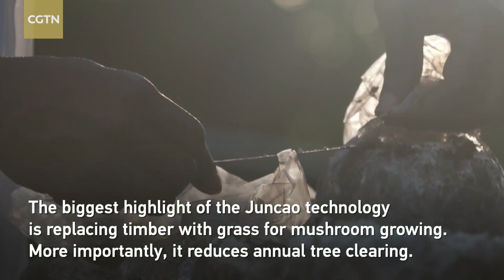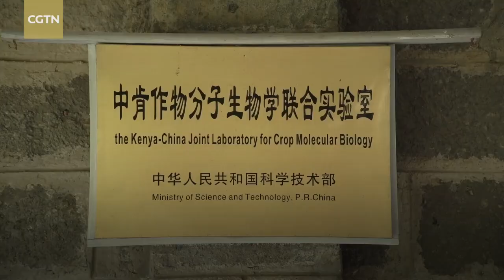【 ရုပ်သံသတင်း 】 “အေးအတူပူအမျှ” စိတ်ဓာတ်နှင့် ပင်လယ်ဖြတ်ကျော်ခရီး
၂၀၁၅ ခုနှစ် တရုတ်-အာဖရိက ပူးပေါင်းဆောင်ရွက်မှုဖိုရမ် ဂျိုဟန္နက်စဗတ် ထိပ်သီးအစည်းအဝေးမှာ သမ္မတရှီကျင့်ဖျင်က တရုတ်-အာဖရိက ဆက်ဆံရေးရဲ့ အကြီးမားဆုံး “တရားမျှတမှု” ဟာ တရုတ်နိုင်ငံရဲ့ ဖွံ့ဖြိုးတိုးတက်မှုနဲ့ အာဖရိကတိုက်ရဲ့ ဖွံ့ဖြိုးတိုးတက်မှုကို အထောက်အကူပြုတာပဲဖြစ်ပြီး နောက်ဆုံးမှာ အပြန်အလှန် အကျိုးဖြစ်ထွန်းမှုနဲ့ အတူတကွဖွံ့ဖြိုးတိုးတက်မှုကို ဖော်ဆောင်ခြင်းပဲဖြစ်တယ်လို့ အလေးထားပြောကြားခဲ့ပါတယ်။

၁၀ နှစ်တာအတွင်းမှာ တရုတ်နိုင်ငံက နိုင်ငံနဲ့ဒေသပေါင်း ၇၀ ကျော်မှာ စိုက်ပျိုးရေးနည်းပညာပေါင်း ၁၅၀၀ ကျော်ကို မိတ်ဆက်စံနမူနာပြခဲ့ပြီး ကျေးလက်ဒေသ ဆင်းရဲနွမ်းပါးမှုလျှော့ချရေးကို ဖော်ဆောင်ခဲ့ပါတယ်။

ယခုအစီအစဉ်မှာတော့ မှိုစိုက်ပျိုးရေးနဲ့ ဖန်လုံအိမ်စိုက်ပျိုးရေး စတဲ့ တရုတ်နိုင်ငံ စိုက်ပျိုးရေးနည်းပညာက အာဖရိကတိုက်ပြည်သူတွေကို ချမ်းသာကြွယ်ဝရေး လမ်းကြောင်းဆီ လျှောက်လှမ်းနိုင်အောင် ဘယ်လိုဦးဆောင်လဲဆိုတာကို ကြည့်ရှုကြရမှာဖြစ်ပါတယ်။